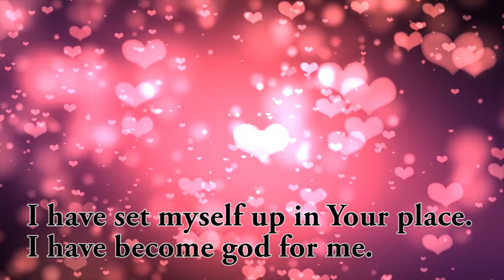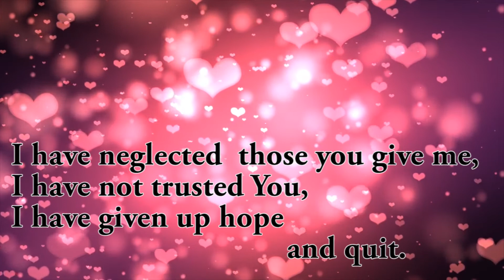1 Corinthians Confession